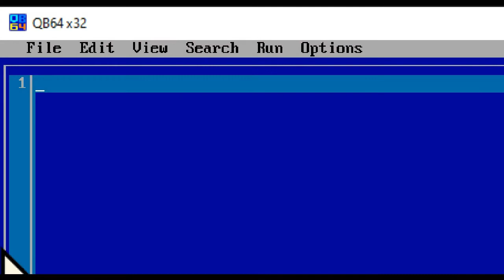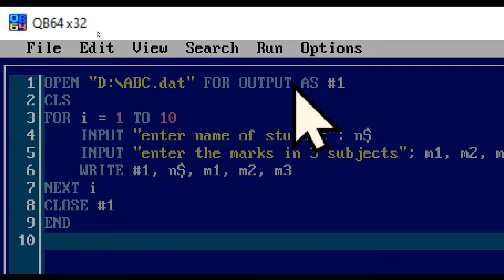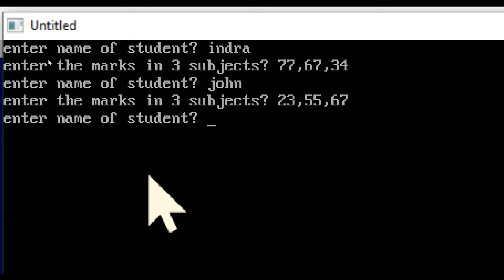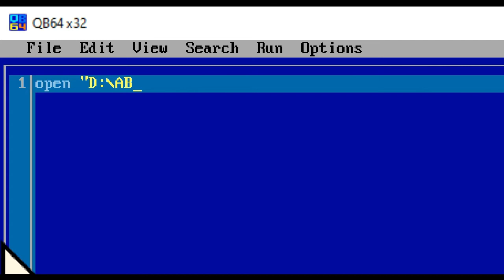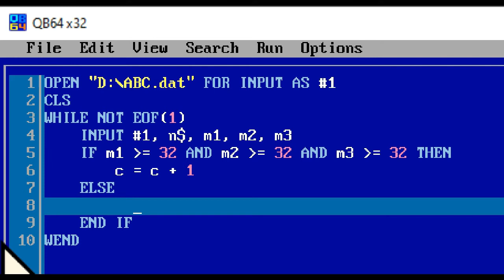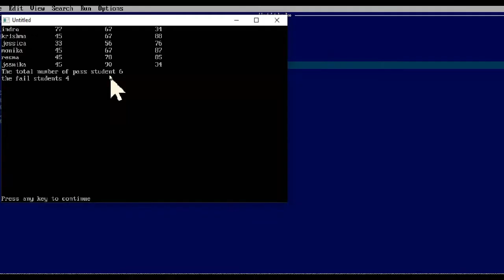QBASIC file handling. wap to count pass and fail number of students from a file .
here in this channel, i will post all mathematics and science related videos with easy explanations.mathematics theories,shortcut tricks,application of mathematics,basic intuitive concepts of any topic in mathematics etc. will be uploaded here in this channel.
like the video and don't forget to subscribe the channel for such mathematics related videos and leave your valuable comments in the comment the box below so that i will make my contents as per your desire.
keep loving to this channel.